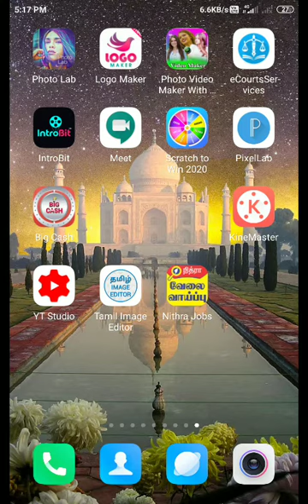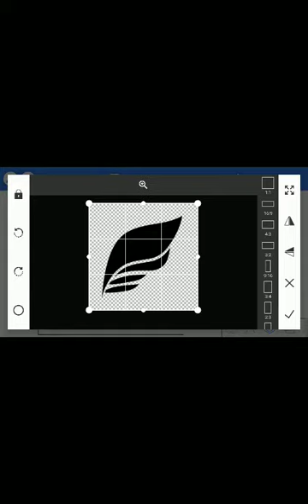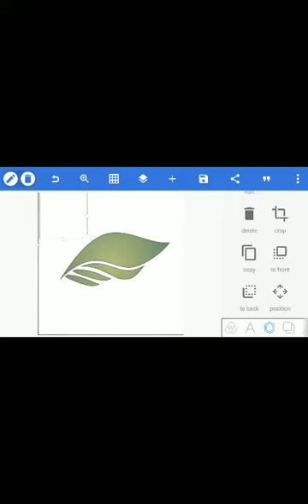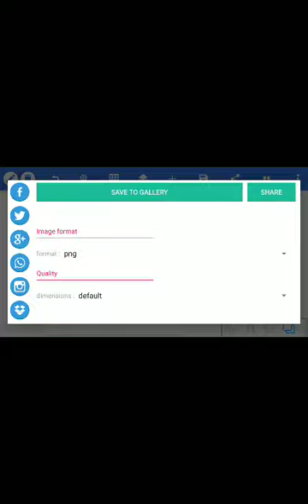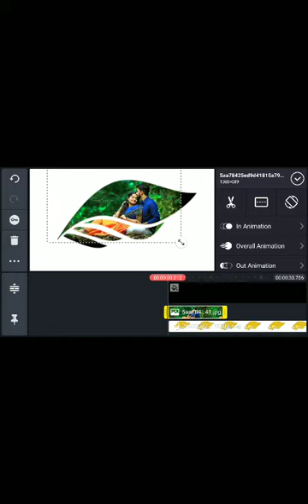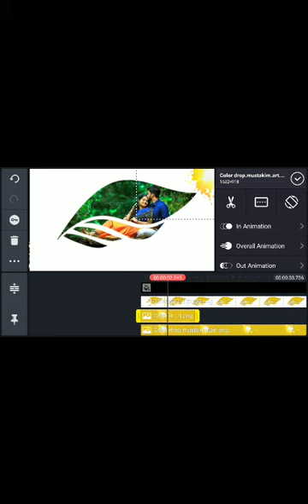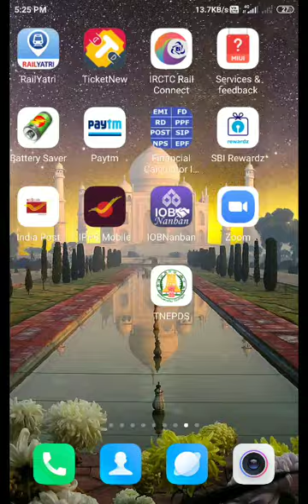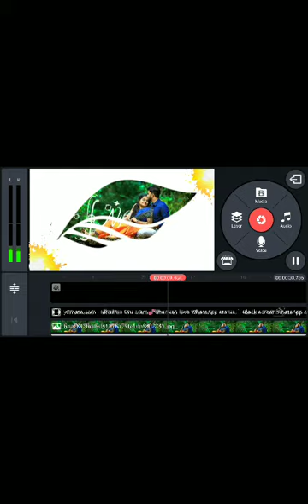How to make Trending whatsapp status in Tamil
Dakshan Display